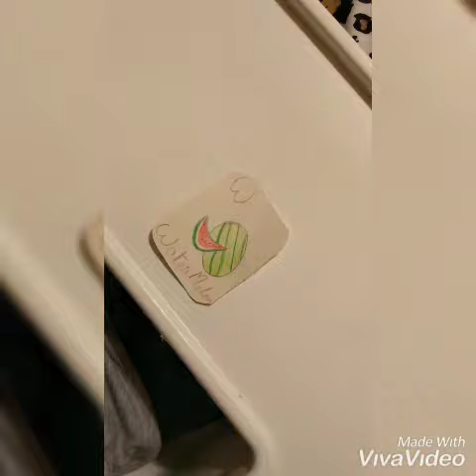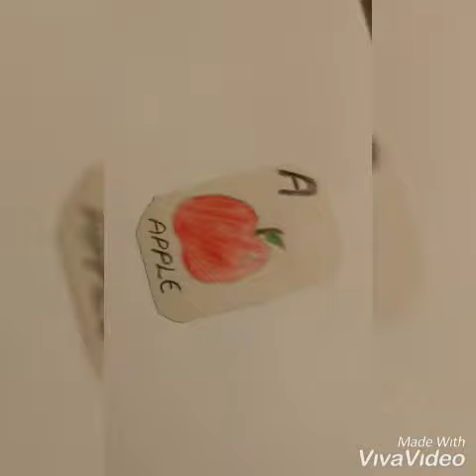How I Introduce English For my 2yr old daughter English words learning english simple english wor